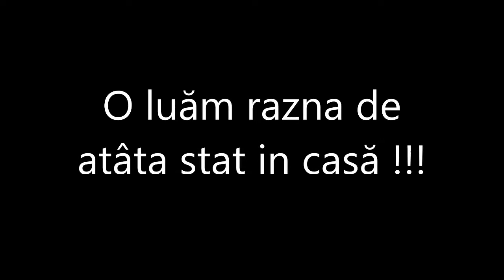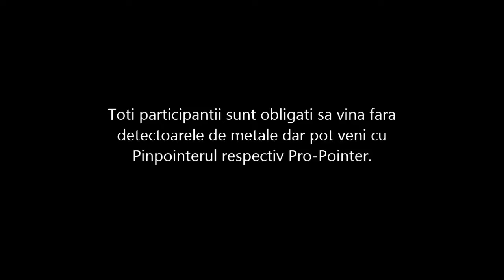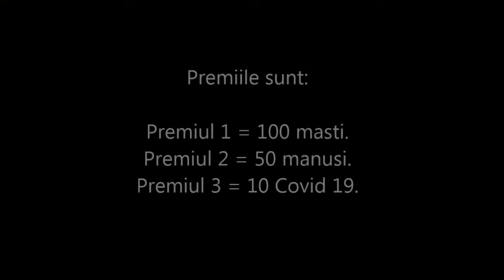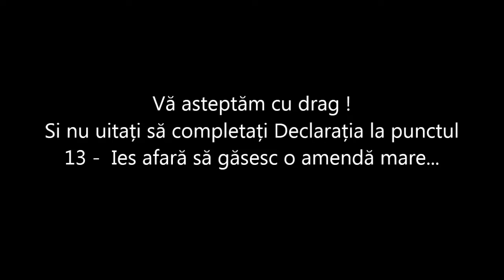Intalnirea Nationala a Detectoristilor din Romania 1 Mai 2020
Abia astept Intalnirea Nationala a Detectoristilor din Romania din acest an tinuta la Bran !